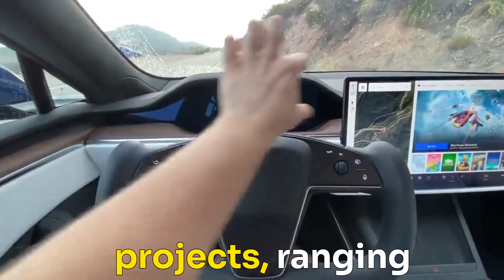How to Think Like Elon Musk: The First Principles Thinking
We’re back with a new video, How to Think Like Elon Musk: The First Principles of Thinking! We hope you enjoy the video.
Welcome to the Lifehack Academy Channel.
Elon Musk is a well-known entrepreneur and visionary who has made a name for himself through his groundbreaking innovations and ambitious projects, ranging from electric cars to space exploration. But have you ever wondered how he comes up with these ideas and makes them a reality?

One key factor in his success is his use of a problem-solving approach called First Principles Thinking, which is derived from physics and involves breaking down complex problems into their fundamental parts and then reassembling them from scratch.

Discover the secrets behind Musk's ability to envision groundbreaking technologies, from electric cars to space travel, by understanding the core principles that guide his thought process.

Chapters: 00:00 Introduction
00:35 Understanding the Basics: What Are First Principles?
01:38 Elon Musk's First Principles Approach
02:43 Real-Life Applications
03:56 How to Apply First Principles Thinking in Your Life